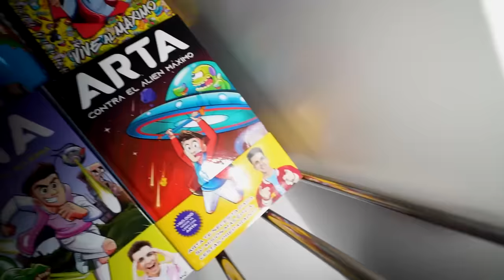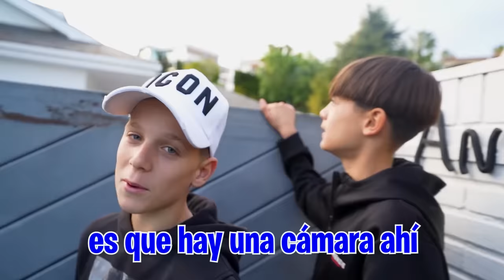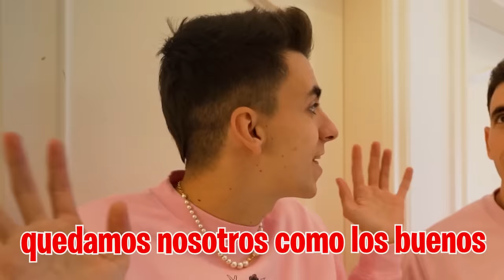LOS ABUSONES PEGAN UNA PALIZA AL NOVIO DE MI HIJA POR PEDIRLE MATRIMONIO…*la venganza*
Mi hija y su novio se han prometido y los abusones se han enterado así que ahora quieres ir a su casa para pelearse con su novio.